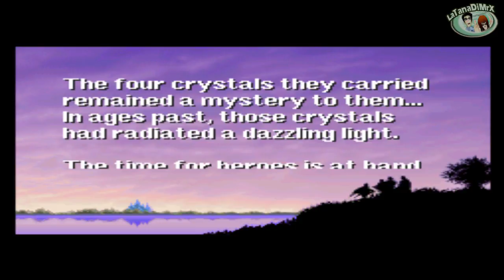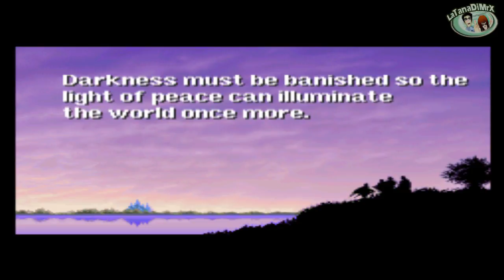Final Fantasy (ファイナルファンタジー) 100% Normal Mode (Part 2) [HD]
Player: Chiara
Ps1 Version
Normal Mode
Story

The game begins with the appearance of the four youthful Light Warriors, the heroes of the story, who each carry one of the darkened Orbs. Initially, the Light Warriors have access to the Kingdom of Coneria and the ruined Temple of Fiends. After the Warriors rescue Princess Sara from the evil knight Garland, the King of Coneria builds a bridge that enables the Light Warriors' passage east to the town of Pravoka. There the Light Warriors liberate the town from Bikke and his band of pirates and acquire the pirates' ship for their own use. The Warriors now embark on a chain of delivery quests on the shores of the Aldi Sea. First, they retrieve a stolen crown from the Marsh Cave for a king in a ruined castle, who turns out to be the dark elf Astos. Defeating him gains them the Crystal Eye, which they return to the blind witch Matoya in exchange for a herb needed to awaken the elf prince cursed by Astos. The elf prince gives the Light Warriors the Mystic Key, which is capable of unlocking any door. The key unlocks a storage room in Coneria Castle which holds TNT. Nerrick, one of the dwarves of the Cave of Dwarf/Dwarf Village, destroys a small isthmus using the TNT, connecting the Aldi Sea to the outside world.[5]

After visiting the near-ruined town of Melmond, the Light Warriors go to the Earth Cave to defeat a vampire and retrieve the Star Ruby, which gains passage to Sage Sadda's cave. With Sadda's Rod, the Warriors venture deeper into the Earth Cave and destroy the Earth Fiend, Lich. The Light Warriors then obtain a canoe and enter Gurgu Volcano and defeat the Fire Fiend, Kary. The Levistone from the nearby Ice Cave allows them to raise an airship to reach the northern continents. After they prove their courage by retrieving the Rat's Tail from the Castle of Ordeal, the King of the Dragons, Bahamut, promotes each Light Warrior. A kind gesture is repaid by a fairy, receiving special liquid that produces oxygen, and the Warriors use it to help defeat the Water Fiend, Kraken, in the Sunken Shrine. They also recover a Slab, which allows a linguist named Dr. Unne to teach them the Lefeinish language. The Lefeinish give the Light Warriors access to the Floating Castle that Tiamat, the Wind Fiend, has taken over.[5] With the Four Fiends defeated and the Orbs restored, a portal opens in the Temple of Fiends which takes them 2000 years into the past. There the Warriors discover that the Four Fiends sent Garland (now the archdemon Chaos) back in time and he sent the Fiends to the future to do so, creating a time loop by which he could live forever. The Light Warriors defeat Chaos, thus ending the paradox, and return home. By ending the paradox, however, the Light Warriors have changed the future to one where their heroic deeds remain unknown outside of legend